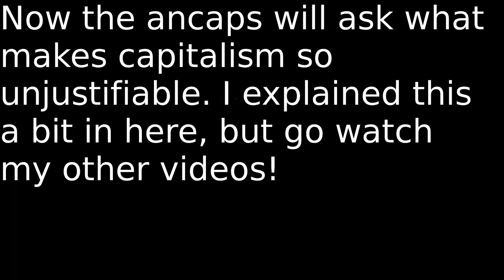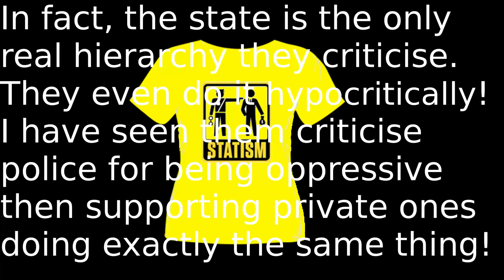"ANARCHO"-CAPITALISM IS NOT ANARCHISM!